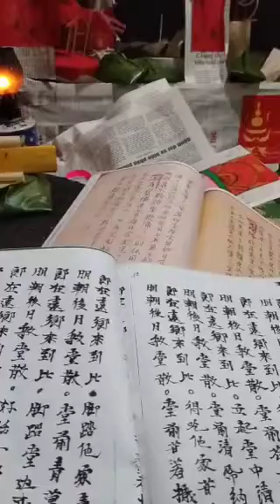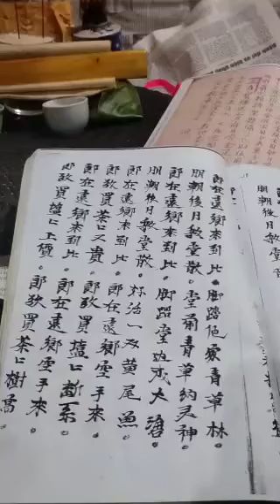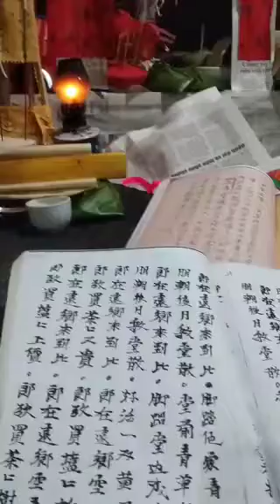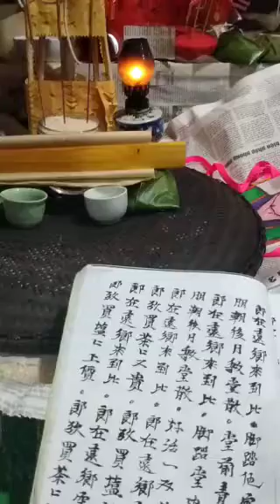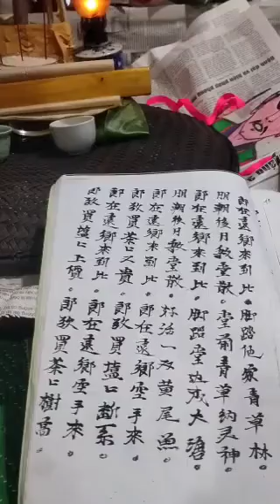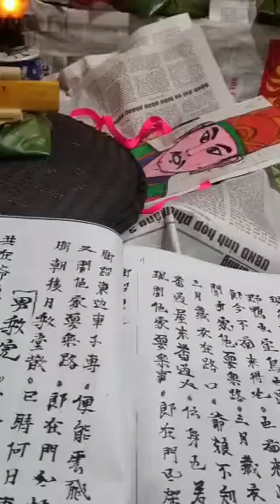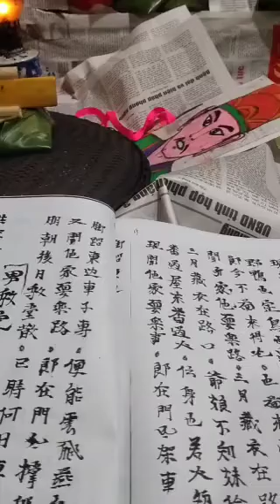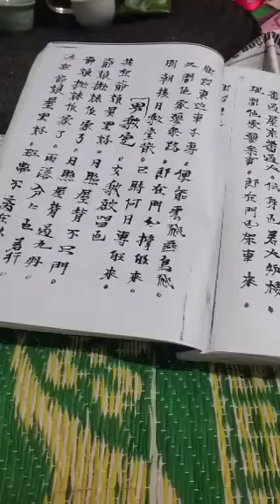ấy bồn vuông chúng